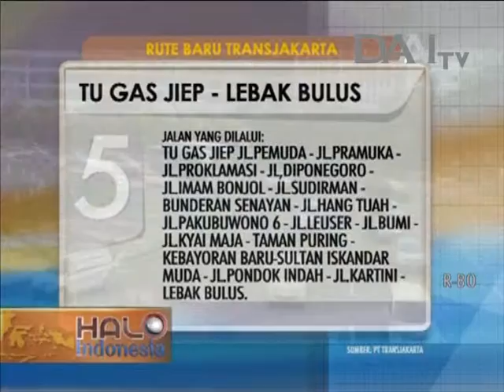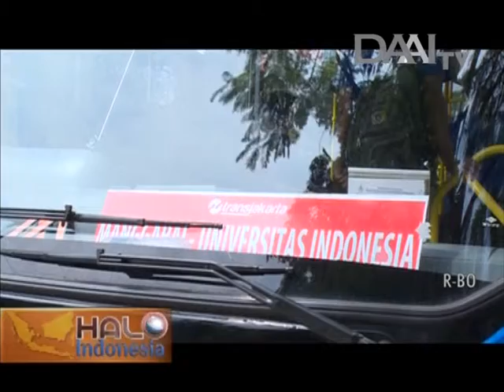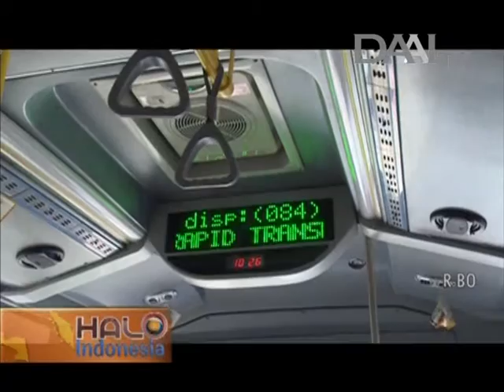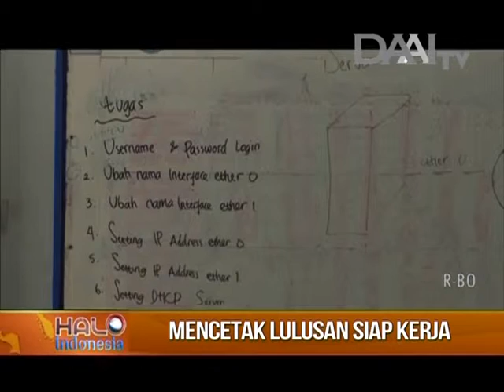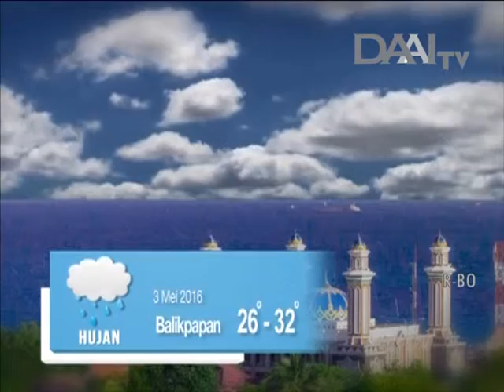Halo Indonesia, 3 Mei 2016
Saksikan Program Halo Indonesia, tayang secara Live setiap Senin-Jumat | 09.00 WIB. Hanya di DAAI TV.